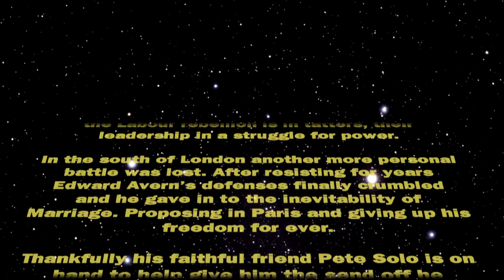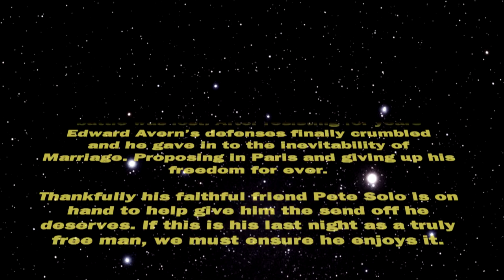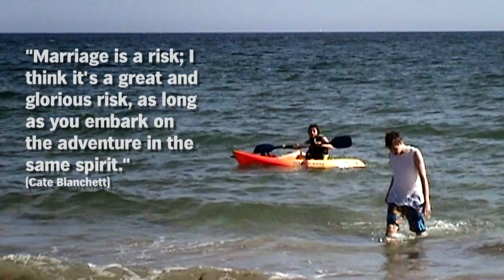Eds Stag Do Trailer